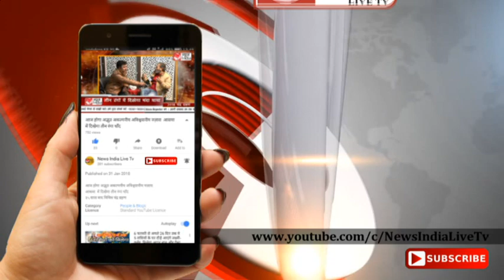News India Live Tv:शहर के माल रोड पर अतिक्रमण हटाने को लेकर महाव्यापारमंडल पहुंचा प्रशासन के द्धार